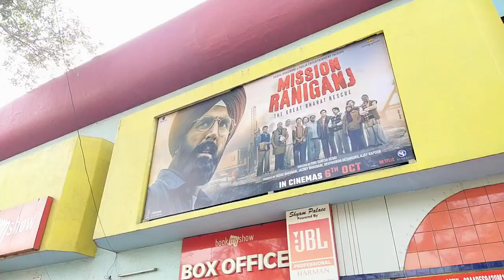Mission Raniganj Public Review: Shocking Revelations Unveiled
About Us: explore of page ] B Bharat Nagrik Bollywood, Movies, as  viral videos, Instagram influencer, Social media, more News..

Share your thoughts, experiences, and questions in the comments section, Part  B Bharat Nagrik

Join us as we continue to explore, More. News saw something new